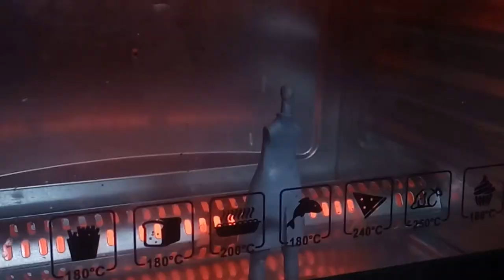making Albedo figurine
Genshin Impact Albedo figurine made of polymer clay and painted with acrylics